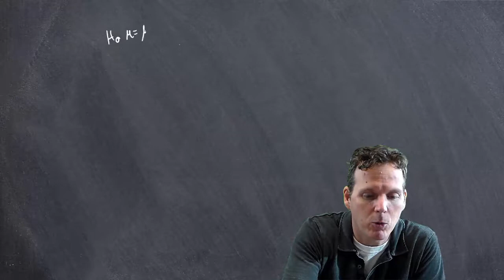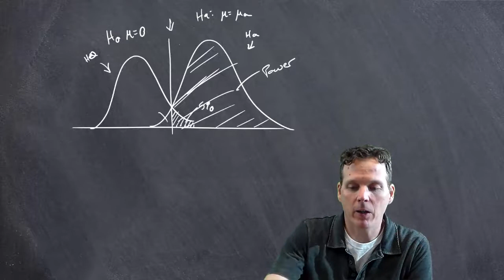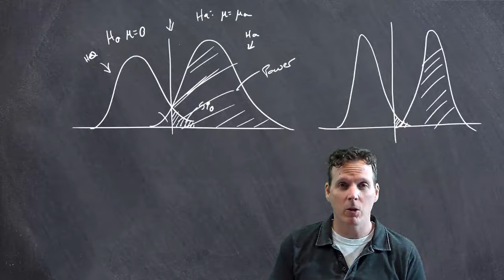Week 10 What's too big? Also, excuses for no video last week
If you'd like to donate to the Data Science Lab at Johns Hopkins, (click "Other" then fill in Data Science Lab in the Department of Biostatistics).